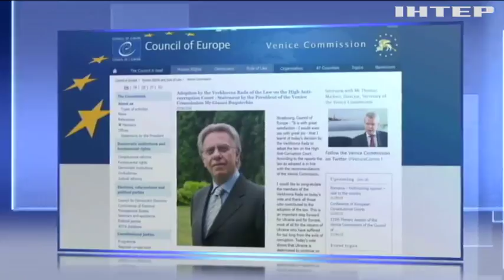Венецианская комиссия приветствует принятие закона об Антикоррупционном суде